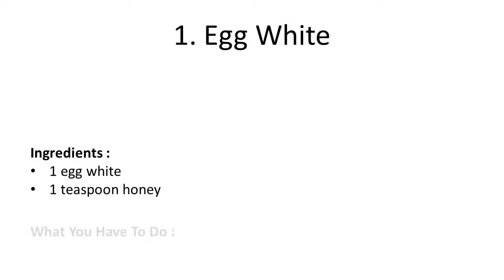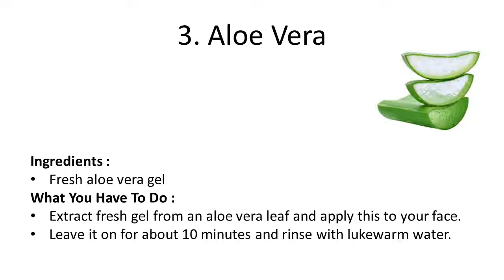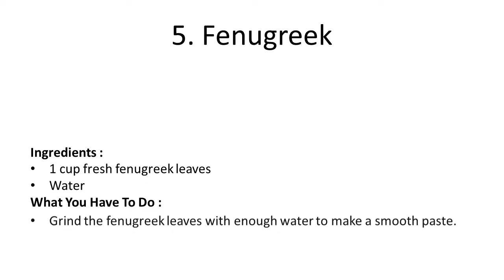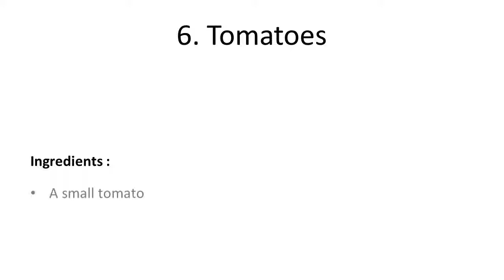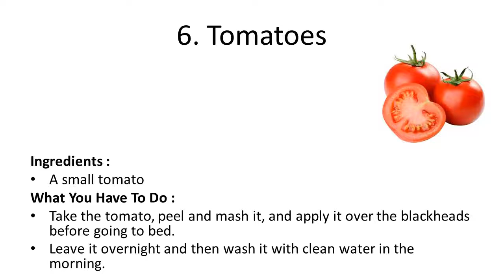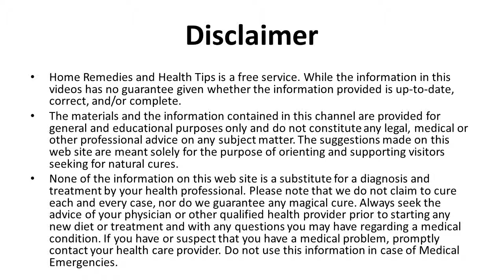Simple Home Remedies To Remove Blackheads Permanently | How to Remove Blackheads From Nose & Face